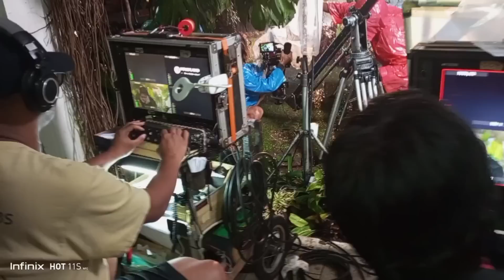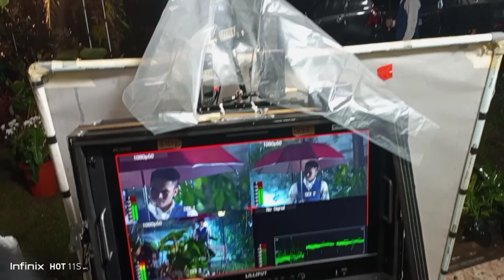BEHIND THE SCENE TAKDIR CINTA YANG KUPILIH PART 12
pembuatan adegan hujan Novia dan jeffry dengan suhu yang dingin ditambah dingin diguyur air hujan buatan..  kebetulan adegan ini pas banget hujan beneran jadi makin dingin...